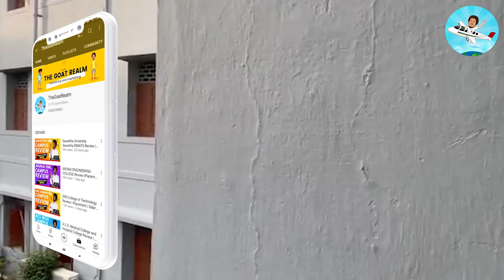Stella Maris College Review | Placement | Salary |Admission | Fees | College Campus Review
Stella Maris College(WCC) Review | Placement | Salary |Admission | Fees | College Campus Review

What's New in Stella Maris College?
Stella Maris College Chennai admission for academic year 2022-23 is over now. The institute recorded a record placement of 32 students out of 1,383 students for UG three year courses, and 15 students were placed out of 42 in UG four years batch in the year 2020-21. The PG two years program placed 123 students out of 367 in the same year. The median package for UG program for 2020-21 stood at INR 3.17 LPA and INR 2.16 LPA for UG three years and four years program respectively. The median packages were INR 3.63 LPA for the PG two years program.

Stella Maris College is a Public Catholic institution of higher education for women located in the capital city of Indian Tamilnadu state - Chennai. The college is a Catholic minority institution established and run by the Society of the Franciscan Missionaries of Mary from the Missionaries form an International religious congregation of women representing 79 nationalities spread over 75 countries on five continents. The college offers a number of UG, PG and Research Courses. Admission to same is done on the basis of merit of the qualifying exam.